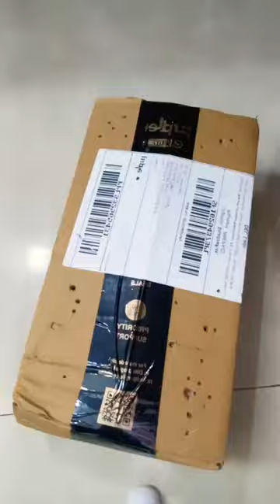Good Vibes Carrier Oil||Purplle Shopping